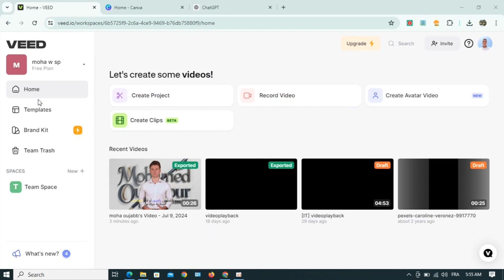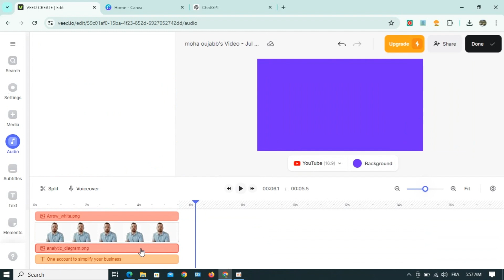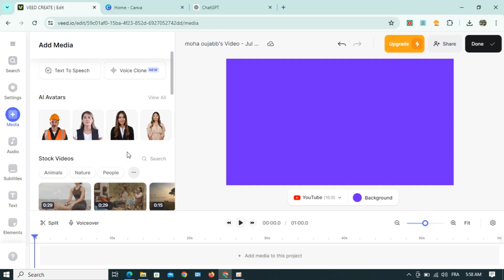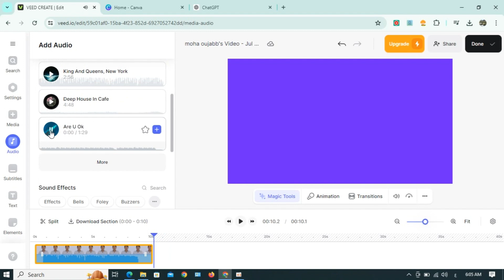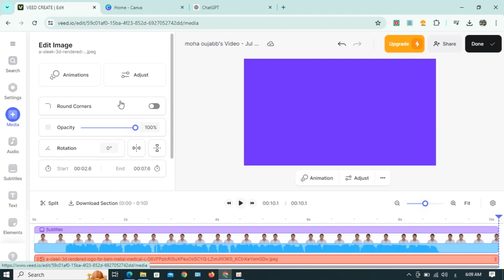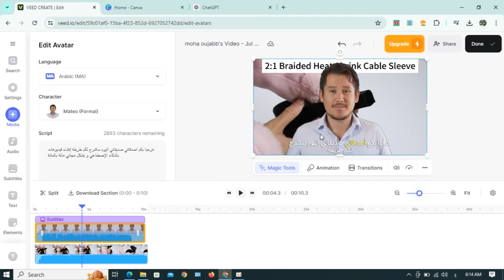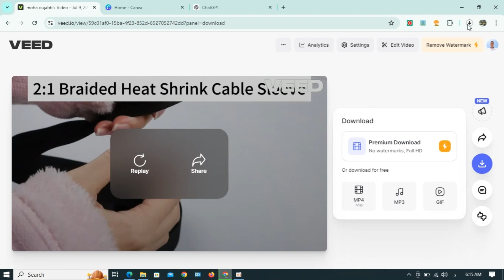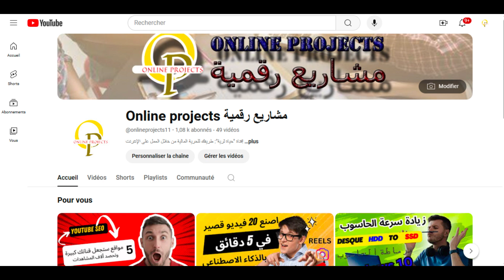وداعًا للمونتاج! اصنع فيديوهات احترافية بالذكاء الاصطناعي على منصة واحدة!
هل سئمت من قضاء ساعات في تحرير الفيديوهات؟

هل تبحث عن طريقة لإنشاء محتوى احترافي دون الحاجة إلى مهارات تقنية؟

الحلّ الأمثل هو استخدام تقنيات الذكاء الاصطناعي!

في هذا الفيديو، ستتعرف على منصة ثورية تُتيح لك صناعة فيديوهات مذهلة بجودة احترافية بضغطة زر فقط!

ستكتشف كيف يُمكن للذكاء الاصطناعي:

كتابة نصوص جذابة
اختيار اللقطات المُناسبة
إضافة الموسيقى والمؤثرات الصوتية
ترجمة الفيديوهات إلى لغات مختلفة
وَأَكْثَر من ذلك بكثير!
تُعدّ هذه المنصة مثالية لـ:

منشئي المحتوى على يوتيوب وتيك توك
المدوّنين وصناع المحتوى على الإنترنت
الطلاب والمحاضرين
أصحاب الأعمال والشركات
مهما كان مجال عملك أو اهتماماتك، فإنّ هذه المنصة ستُساعدك على صناعة محتوى مُميز يجذب انتباه المشاهدين ويُحقق لك النجاح!

لا تفوّت هذه الفرصة!

في هذا الفيديو، ستشاهد:

عرضًا توضيحيًا للمنصة وكيفية عملها
أمثلة على الفيديوهات التي تمّ إنشاؤها باستخدام الذكاء الاصطناعي
نصائح وحيل لإنشاء أفضل محتوى باستخدام هذه المنصة
لا تنسَ مشاركة هذا الفيديو مع أصدقائك وعائلتك!

معًا، سنُغيّر طريقة صناعة الفيديوهات!